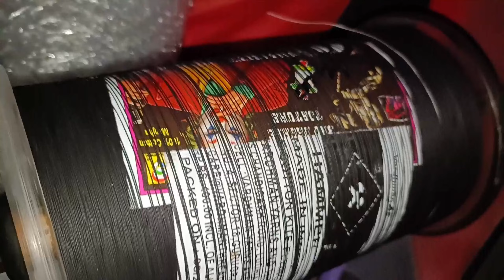Evening Kite Fighting Stopped Due To Rain 😱